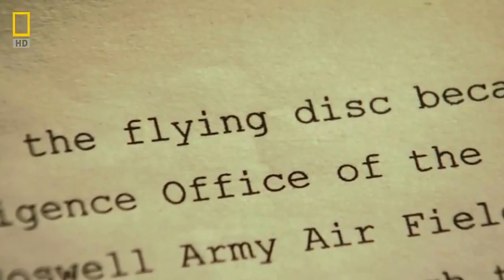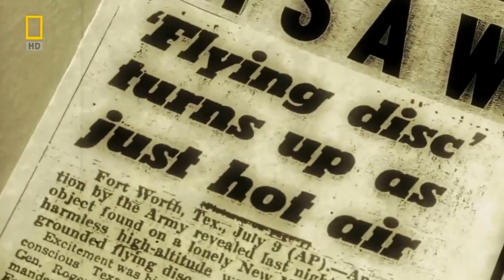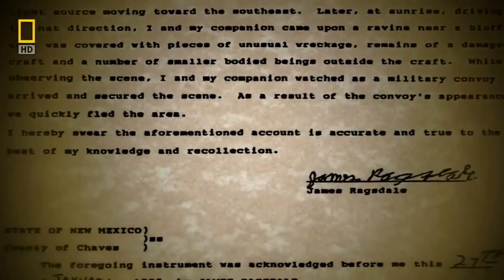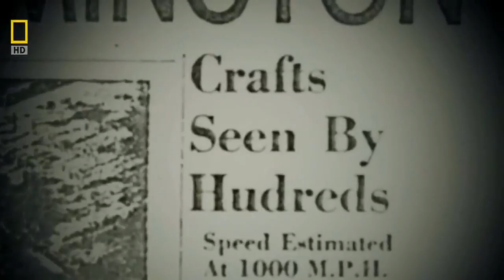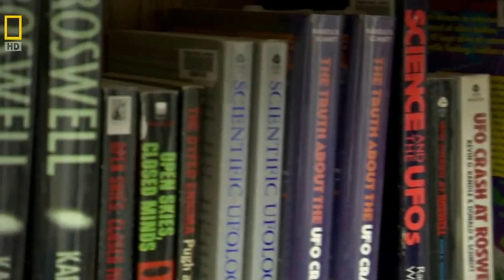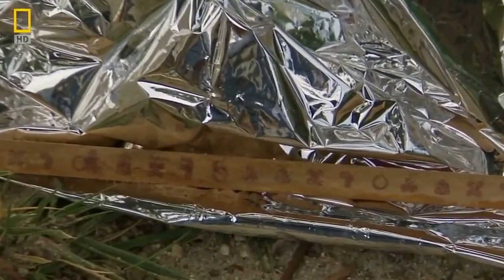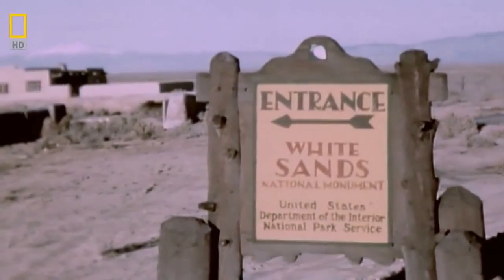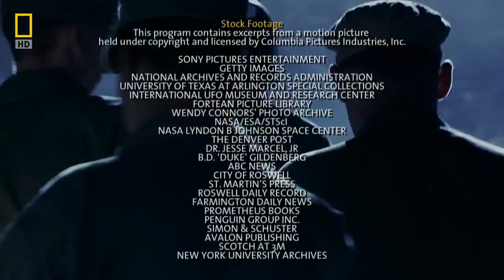Roswell UFO Documentary 2015 Grey Alien Bodys Government Roswell Dias Secrets 1947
Roswell UFO Crash Documentary 2015 new Roswell witnesses found. The Roswell Dias from Hilda Blair Ray and Bernerd Ray. Alien Bodys found in at he Roswell Crash Site in 1947.